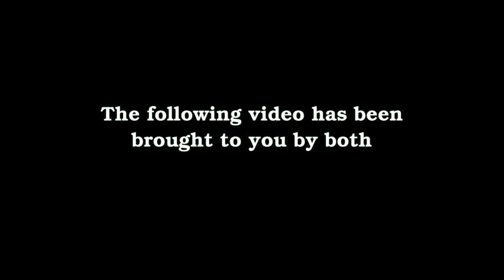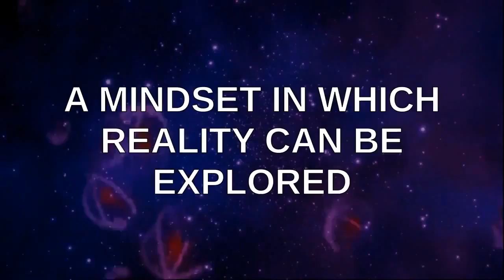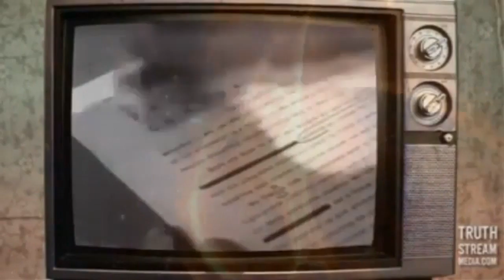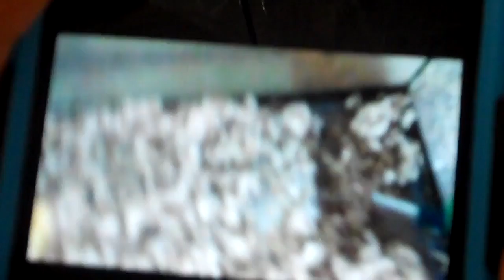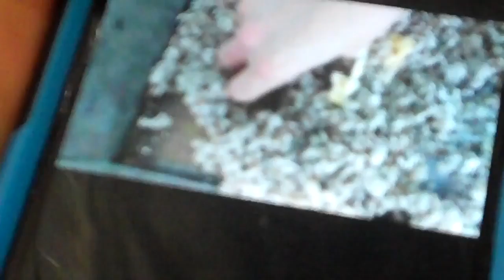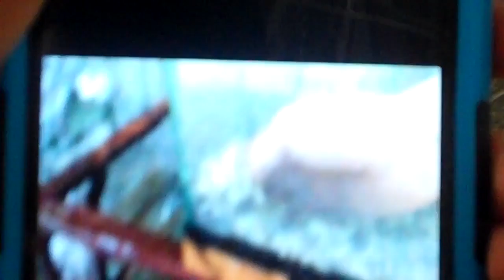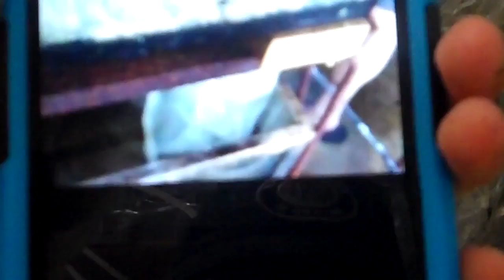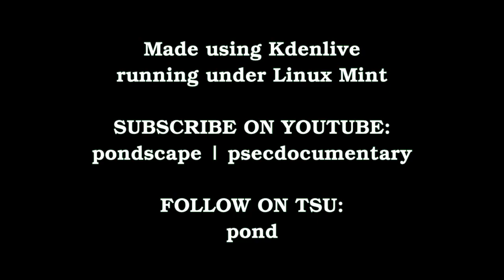PSEC - 2016 - feat. Pondscape - The Mouse Hotel [hd 1280 x 720]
ABOUT: In this episode of "Paradigm Shift - An Educational Comedy" that we have titled as "PSEC - 2016 - feat. Pondscape - The Mouse Hotel" -- Dave Kelso (Time Warrior) catches a mouse using a live trap called a Mouse Hotel that he got on Amazon. Katie wanted to keep it as a pet, so Walter gave permission to Katie for Dave to configure a tank for the new addition to the creature collection.

Participants List: Dave Kelso (Time Warrior), Walter Kelso, Connie, Katie
Applicable Hashtags

deviantART Journal: Unavailable.